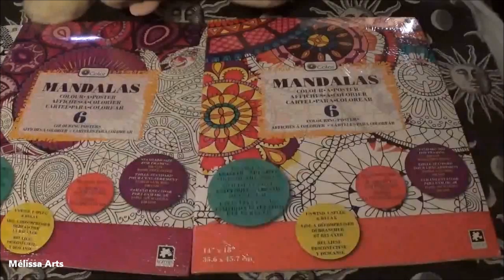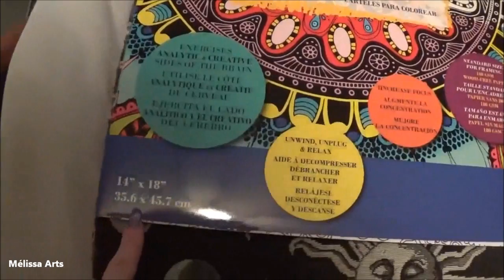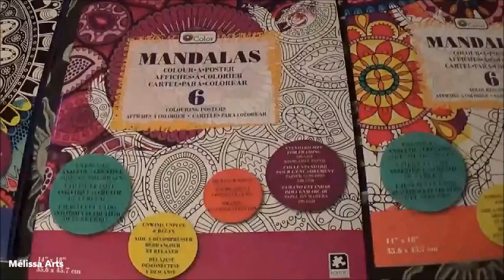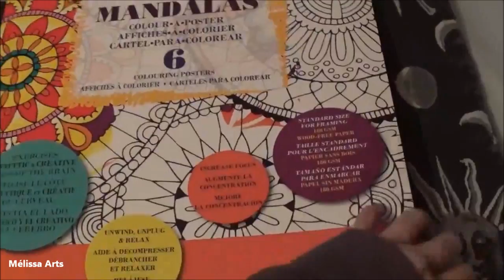Présentation Affiches Mandala a colorier